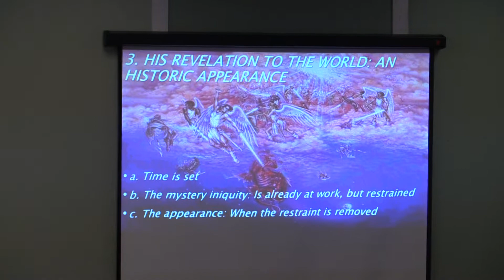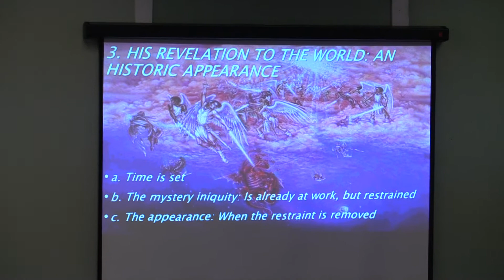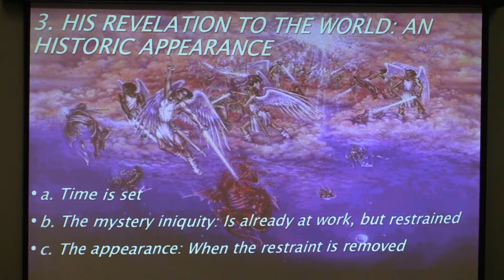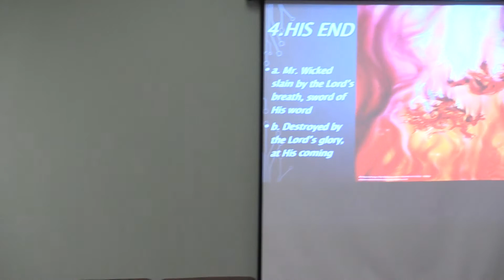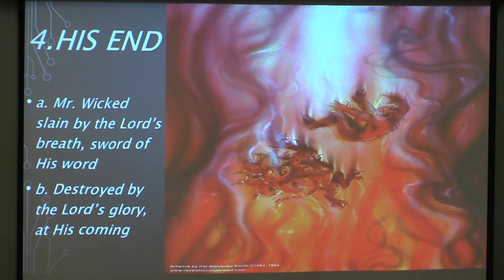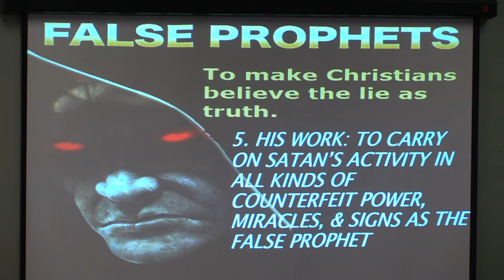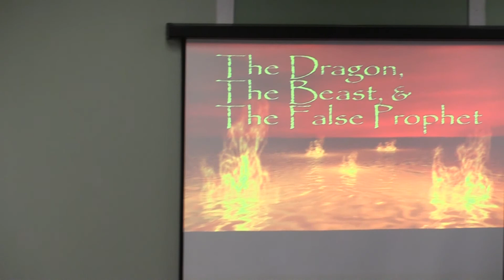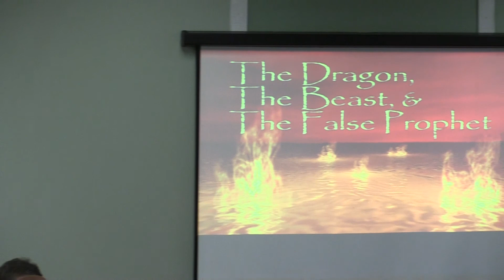2 Thessalonians 2:3-9 -The Antichrist: Son of Perdition vs Man of Sin, pt 2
December 17, 2017 Preaching Service part 2